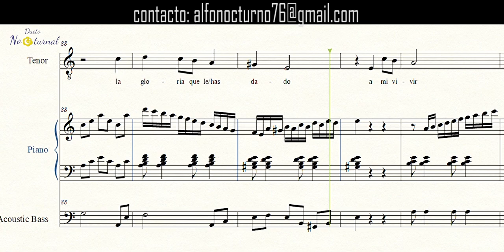Cuando voy por la calle en A menor karaoke y partitura para piano y voz, Jaime R Echavarria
arreglos y pistas  a tu medida